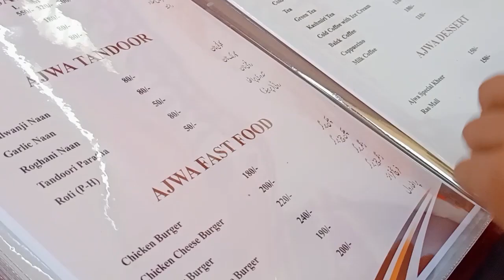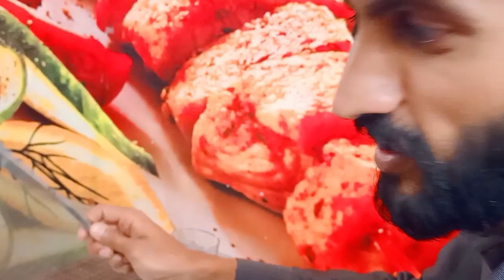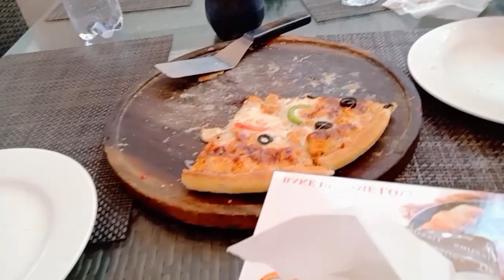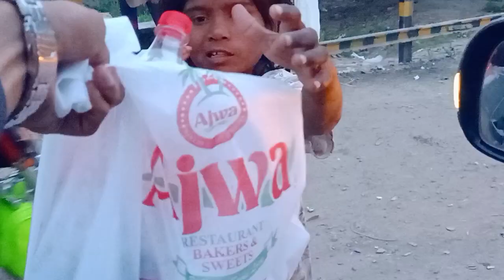Don't waste Food.